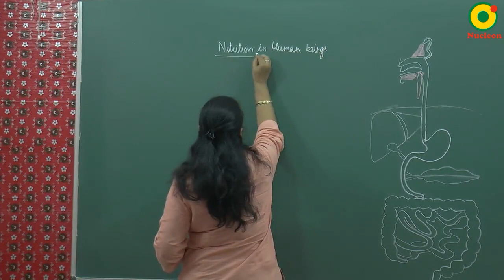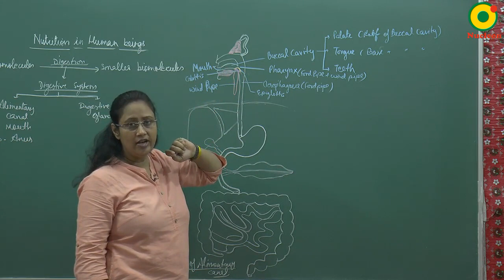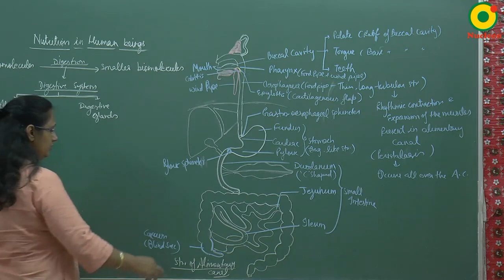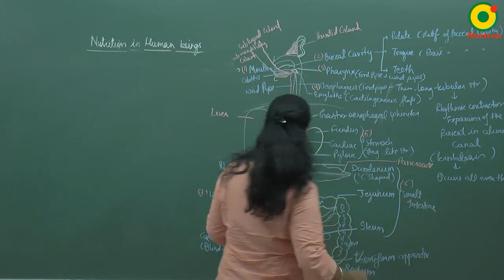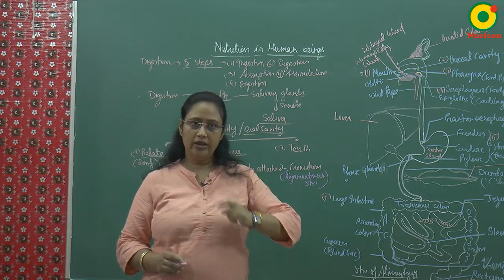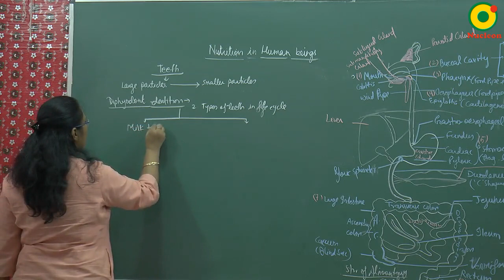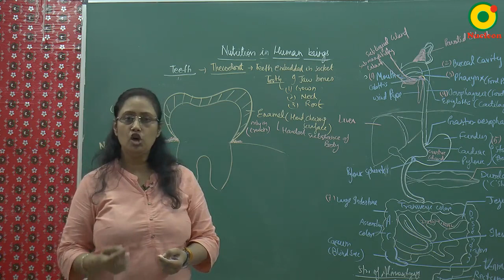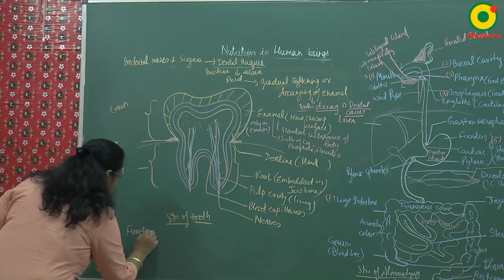Class 10 Science | Life processes - 05A by AN mam @ Nucleon IIT JEE NEET Kota